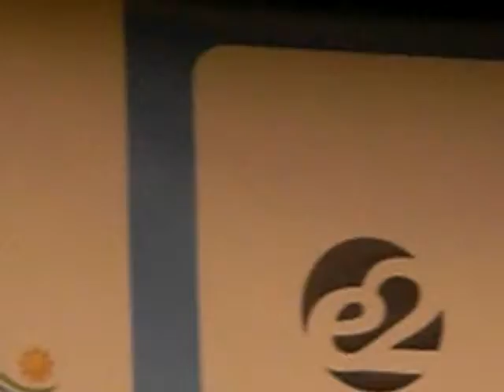Energy Secretary Steven Chu Speaks in Atlantic City New Jersey